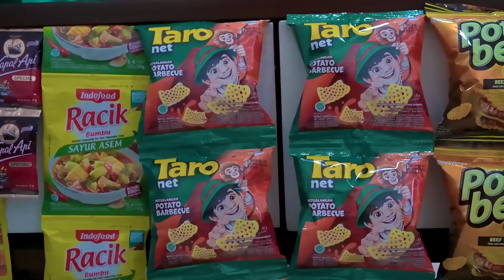DRAMA LUCU MAIN JUAL-JUALAN 🛒 BUKAN UNTUNG MALAH RUGI 🥵 | Davino Vlog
DRAMA LUCU MAIN JUAL-JUALAN BUKAN UNTUNG MALAH RUGI